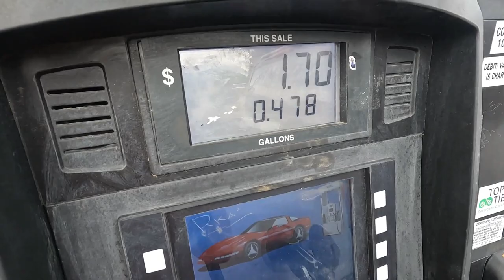Hidden Hot Springs/Crazy Rain Storm/Lots of Native Brown Trout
On this episode of The Man Cave vlog we traveled to the Jemez mountains in search of hidden Hot springs that I've only heard of in the past. We end up in a crazy rain storm that almost pushed us out of the mountains but ended up waiting it out and finding the hot springs. we also caught a decent amount of native brown trout along with a couple of stocked rainbow trout.